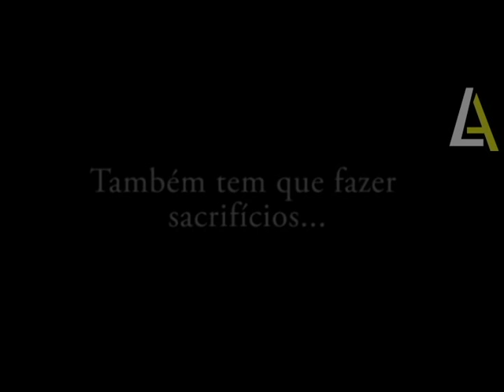Trailer João e Maria Caçadores de Bruxas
Projeto Adobe Premiere Pro, trailer de filme